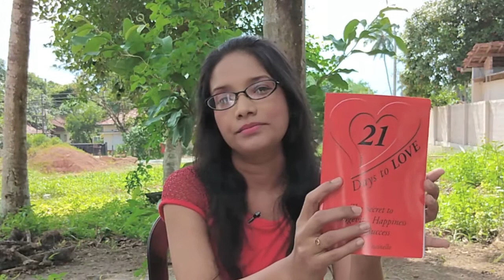21 Days to Love | ආදරයට දින 21ක් | Love & Relationships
“21 Days to Love” is not something to read and think about, it’s about doing the work and understanding how it is always up to you to create the peace, love, and happiness you want in life. No one can give it to you, no one can take it from you, and it doesn’t reside outside of you; it comes from within, moreover, it’s here right now, not tomorrow. Love is intertwined with everything and that which you do from love creates lasting peace and prosperity in your life and is a catalyst for peace and love on this planet. There’s no greater habit to develop than the art of loving. Love awakens our senses, deepens our feelings, expands our mind, touches our heart, and connects us with others, soul to soul. LOVE is the answer to our individual and global healing and to our peace and salvation, and without love, respect and affection, nothing survives. Imagine spending 21 days in love and learning that what you do, what you say, how you do things, and how you say things will be transforming for you and will transform your relationships and perhaps transform those around you. Love, it's in your DNA, now release it to the world.

ලෝකය යම් ප්‍රමාණයකට හරි සුන්දරව තිබෙන්න ලොකුම හේතුව මේ ආදරය...තමන්ගේ ළබැඳියන්ට ඇති ආදරය...අසල්වැසියන්ට ඇති ආදරය...මනුෂ්‍ය වර්ගයාට ඇති ආදරය...සතුන්ට ඇති ආදරය...පරිසරයට ඇති ආදරය...ලෝකය රැකෙන්නට හේතු වෙලා තිබෙනවා. මේ ආදරය කරන්නත්, ලබන්නත් අකැමති කවුද? ආදරය තුලින් සාර්ථකත්වය දකින්න..අහස පරයා තම ඉලක්ක කරා යන්න අකැමති කවුද? ඒ වෙනුවෙන් දින 21ක් වෙන් කරන්න ඔබ සුදානම් ද? Arthur Tassinello අපේ Zest Girls පවුලේ ආරම්භක පුරුකක්. 2011 පමණ පටන් Zest Girls සඟරාවේ සම්පත් දායකයෙකු ලෙස කටයුතු කරන ඔහු අභිප්‍රේරණය(Motivation), සම්බන්ධතා(Relationships) පිලිබඳ පොත් රැසක් ලියු ජනප්‍රිය ඇමෙරිකානු ලේඛකයෙක්. 21 Days to Love - The Secret to Longevity, Happiness and Success Arthur Tassinelloගේ අලුත්ම ග්‍රන්ථය. පහත Amazon link එකෙන් ඔබට ඒ ගැන වැඩිපුර විස්තර දැන ගන්නත් පොත මිලට ගන්නත් පුළුවන්.